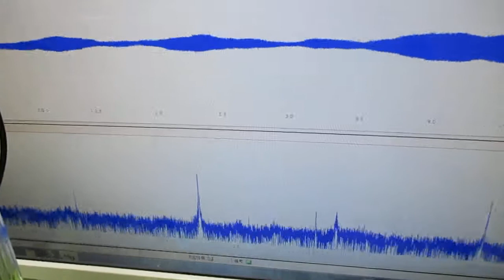超音波加湿器（１．７ＭＨｚ １５Ｗ）の利用技術 ultrasonic-labo